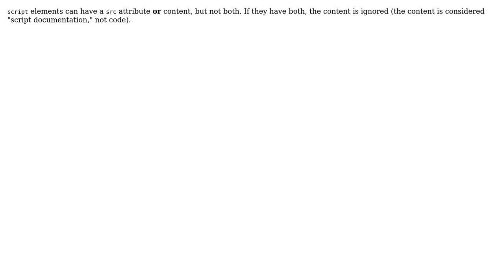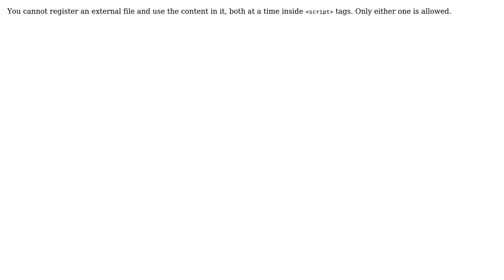Why can't I execute JavaScript function inside the ‹script› tag that defines the .js source?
With thanks & praise to God, and with thanks to the many people who have made this project possible! | Content (except music & images) licensed under CC BY-SA | Music | Images & others | With thanks to user Srikanth.K user Satpal user HomerPlata and the Stack Exchange Network Trademarks are property of their respective owners. You are responsible for your own actions.